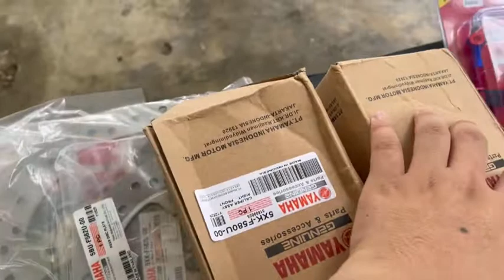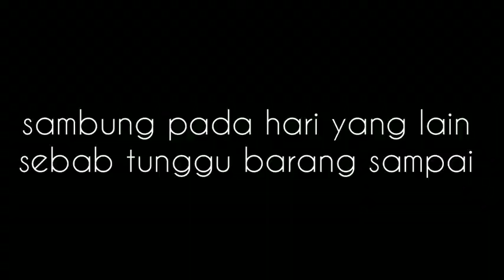tukar disc brake 125z